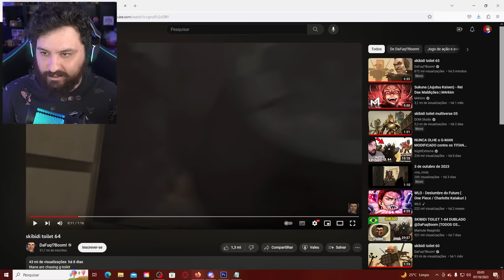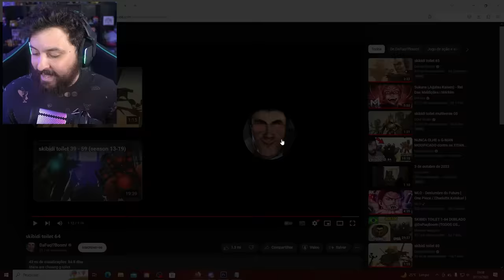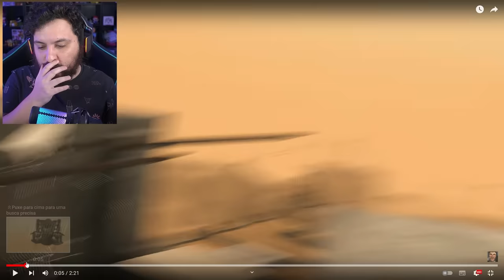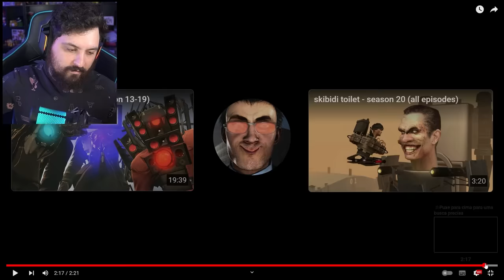NUNCA OLHE a LUTA FINAL DO G-MAN contra os TITANS SOZINHO (Novo Episódio 65) - NightExtreme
Hoje reagi a Skibidi Toilet e seu novo episódio 65 aonde na minha opinião foi o melhor episódio de todos e foi mostrado a luta final entre G-Man e Titans foi insano.

Steam ► NightExtreme

Vídeos Anteriores►